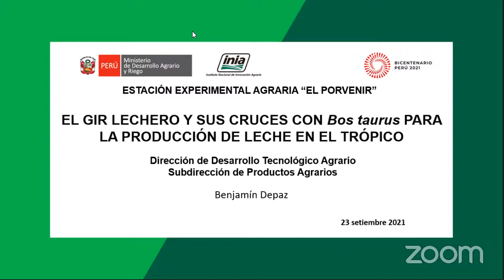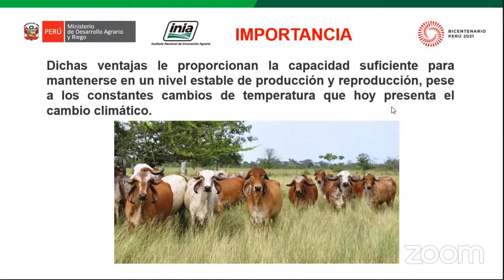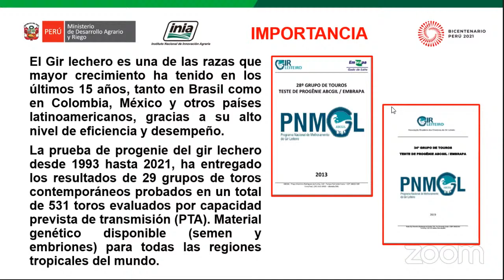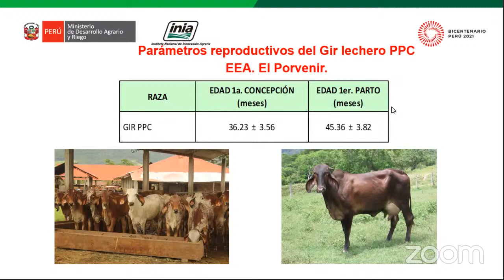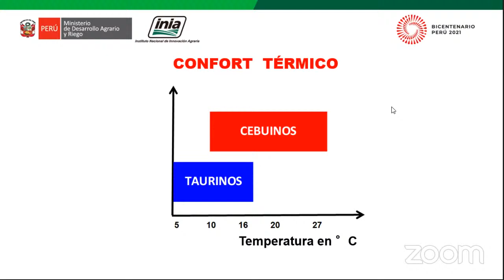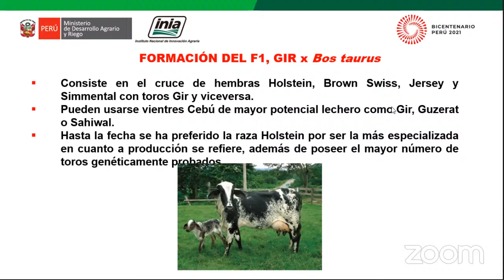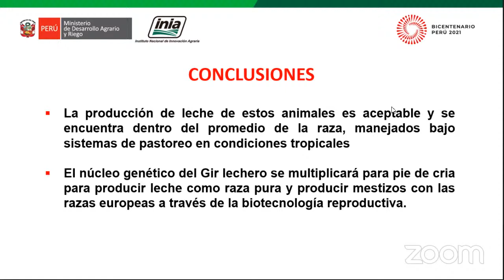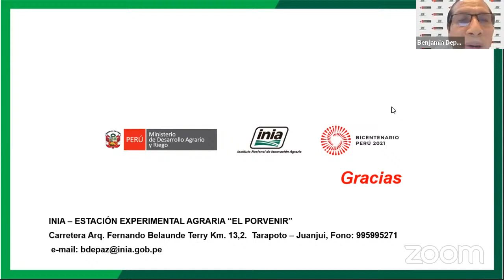El Gir Lechero y sus cruces con Bos taurus para la producción de leche en el trópico